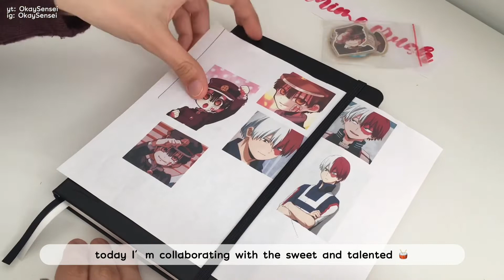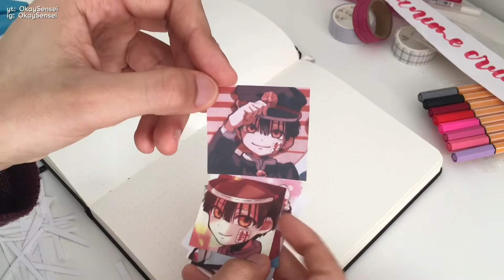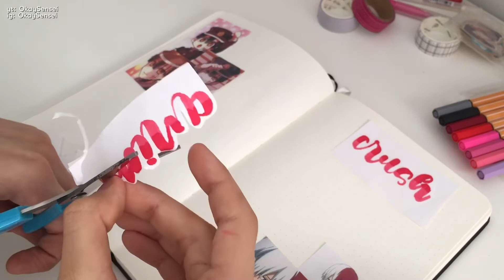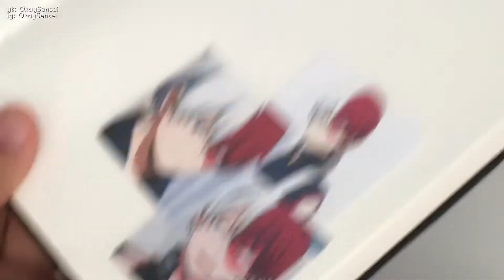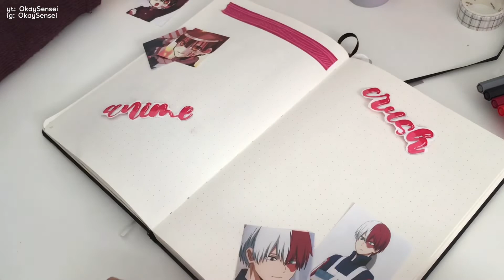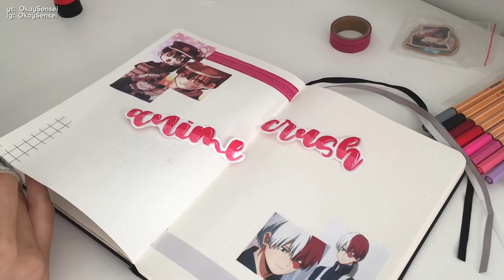Anime journal with me | anime crushes ( collab )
( watch in 1080 ) Open me (≧∀≦)………

Hi ☆彡
This spread is about my anime crushes. Also I’m collaborating with @shotoroki.notes on instagram make sure to check her part of the collab link to her ig will be down below :)